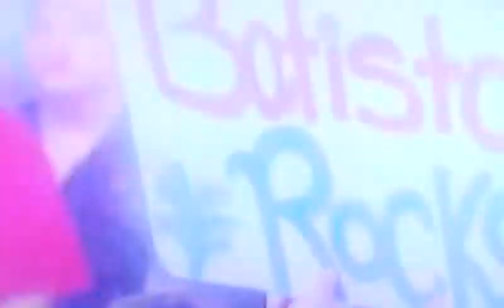WWE 2014 Gives Us The Animal Batista